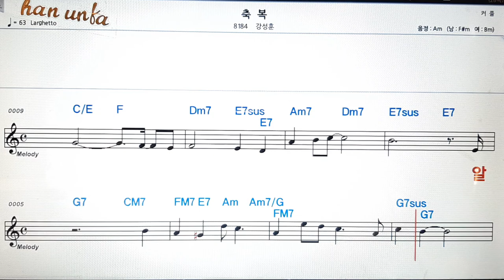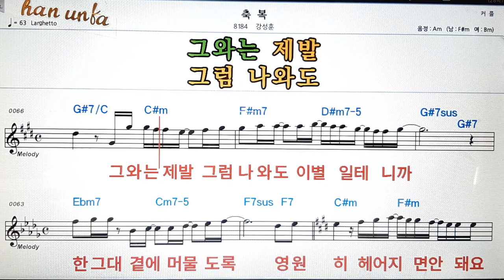축복/강성훈👍노래 반주, 코드 악보,가라오케💋Karaoke*Sheet Music*Chord*MR